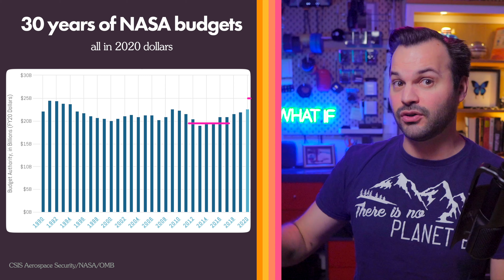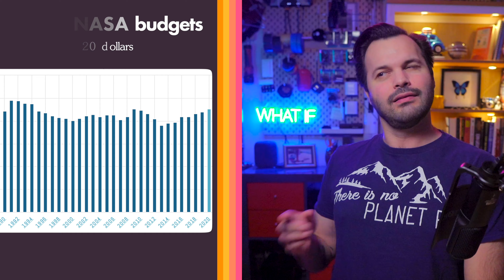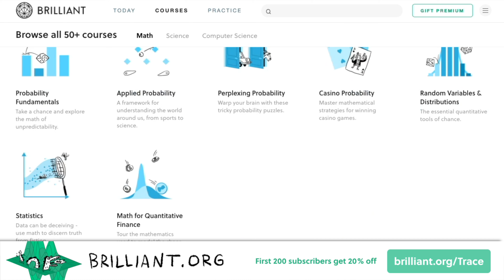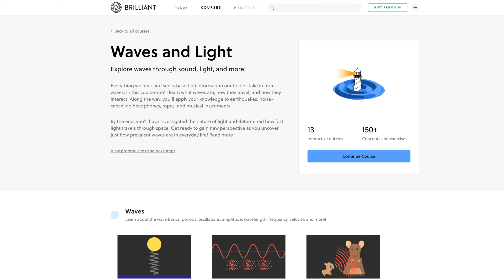Mars is Deadly. Can We Really Live There? (Part 3)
Lots of people want to OccupyMars, but is that realistic or is a life on Mars still science fiction?
This episode was supported by Brilliant! Did I mention it’s SO GREAT?  → → → Sources & More down here 👇👇👇

The day we step foot on Mars will be one of the most gloriously exciting days in all of human history. Not only will it be the first human foot on another planet, it will be our first step into a new and complicated future. Should Mars be urbanized? Should we farm? Or should we turn the entire planet into a science park, like Antarctica? I called Ariel Waldman and Pascal Lee to find out their take, and it’s not looking good for the Escape to Mars-nerds out there.

Can we LiveOnMars? Can we build a LunarColony? Should we leave this solar system entirely? What would we need to visit another star? Can humans survive out there in the emptiness of space? I answer all these questions and more in my new science and technology series all about leavingearth!

Shares make a HUGE difference and don't cost you anything at all.

📚📚📚 SOURCES
The Mars Institute
The Mars Institute is an international, non-governmental, non-profit research organization dedicated to advancing the scientific study, exploration, and public understanding of Mars. Headquartered at NASA Ames Research Center (USA), with offices in Toronto (Canada) and Stavanger (Norway).

Cosmic ray, a high-speed particle—either an atomic nucleus or an electron—that travels through space. Most of these particles come from sources within the Milky Way Galaxy and are known as galactic cosmic rays (GCRs).

How Bad is the Radiation on Mars?
Human exploration of Mars has been ramping up in the past few decades. In addition to the eight active missions on or around the Red Planet, seven more robotic landers, rovers and orbiters are scheduled to be deployed there by the end of the decade. And by the 2030s and after, several space agencies are planning to mount crewed missions to the surface as well.

Extremely powerful cosmic rays are raining down on us. No one knows where they come from.
You may think the greatest, most perplexing mysteries of the universe exist way out there, at the edge of a black hole, or inside an exploding star. Nope.